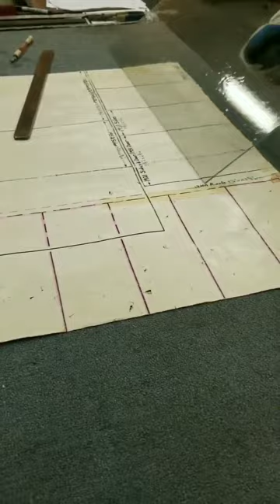Genie House Makes A Light! Behind the scenes of the lamp making process.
Genie House Falcone Collection 19511 Wall Light in Antique Copper with Spectrum Seedy glass. A quick little video of how we handmake our lighting fixtures from start to finish!